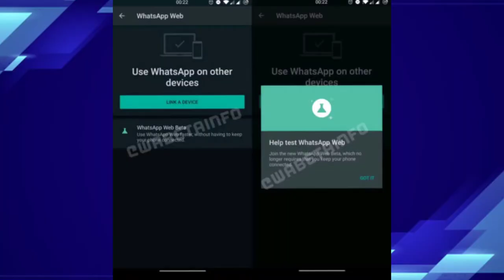Samsung's new remote,LG new mobile,Black shark 4 ultimate fast charging.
hi friends today's tech link is

Samsung's new remote.

LG new mobile.

Black shark 4 ultimate fast charging.

so keep calm and enjoy the video till end.

see you in another video until then I'm signing off bye friends.